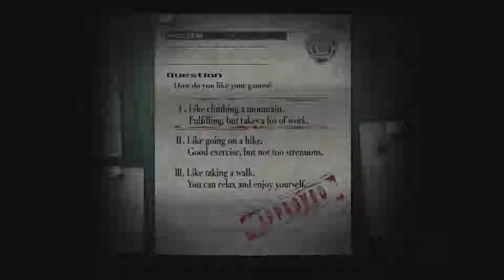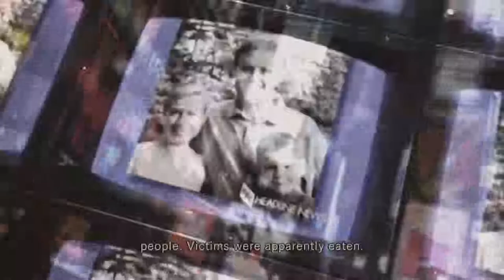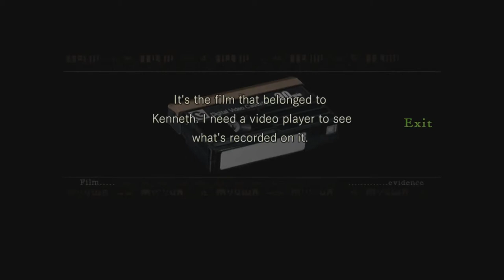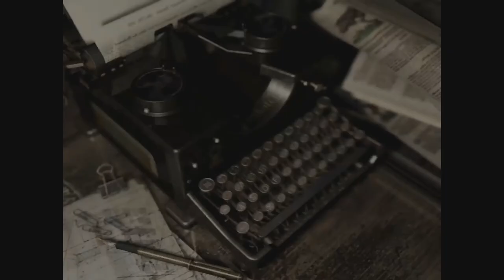Resident Evil part 1 [Chris]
The first episode of a brand new playthrough! I played this game extensively as a child, though I never did any of the special modes, I should perhaps do them on this channel! Anyway, enjoy the new playthrough!